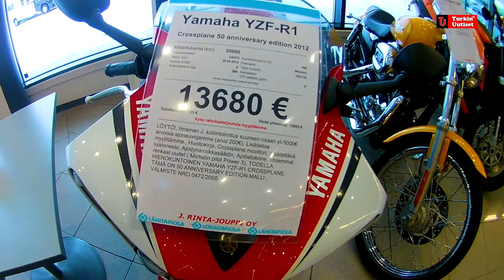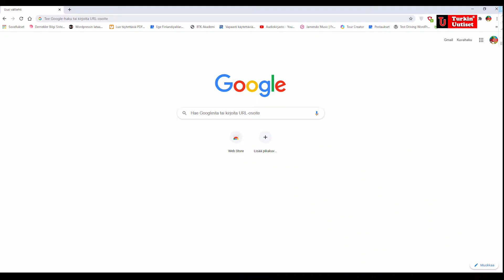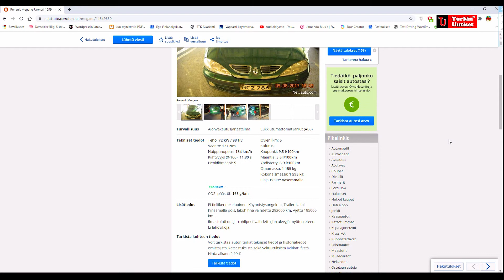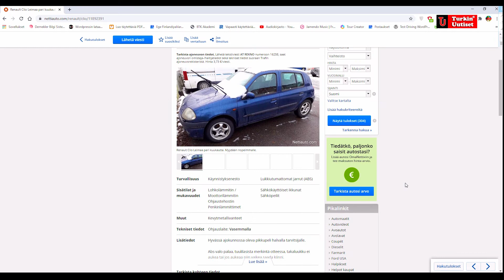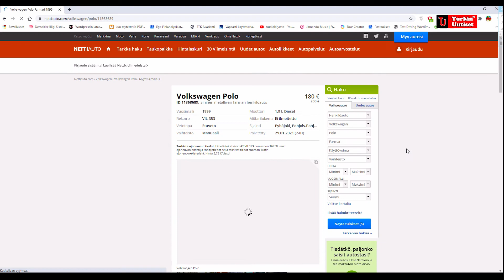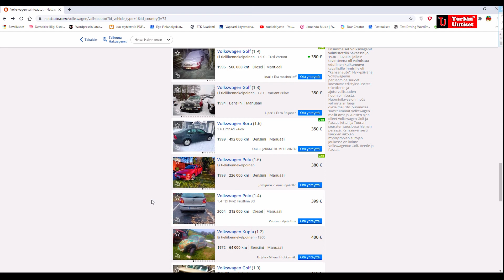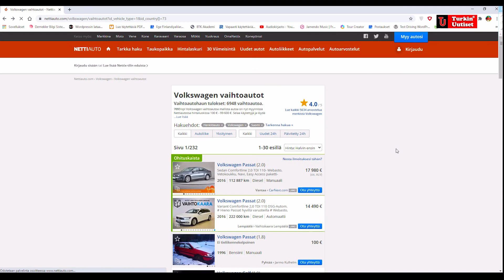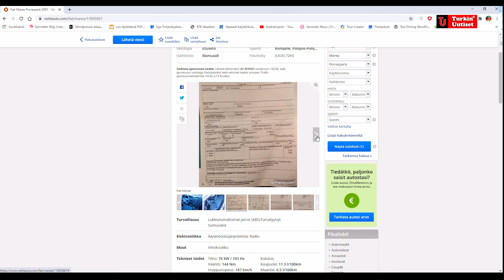Finlandiya'da 2. el otomobil fiyatları! 2. son bölüm / Turkin Uutiset ᴴᴰ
Finlandiya'da iş, işçi ve müşteri arayanlar platformu ve Turkin Uutiset isimli facebook gruplarımıza üye olunuz.